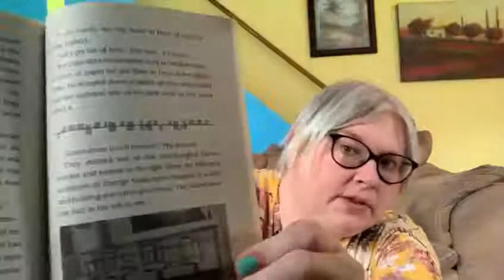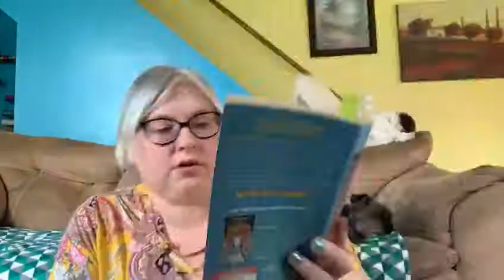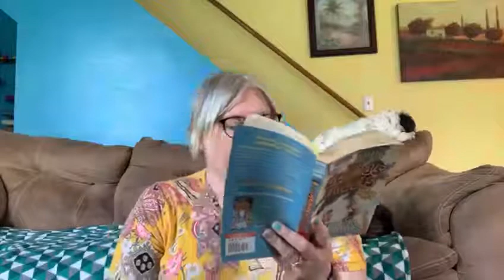Rogue's Reads Episode 27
Rogue’s Reads Day 27 with The Genius Files Never Say Genius